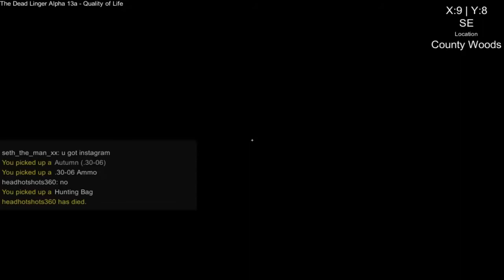The Dead Linger, headhotshots360 ep.1 Cabin Rape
never have a single shot snpier in a cabin NEVER